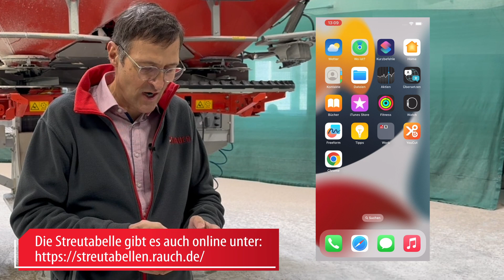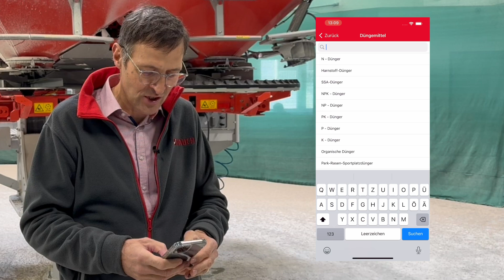Einstellwerte finden leicht gemacht | RAUCH Landmaschinenfabrik GmbH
Du hast bereits deinen Dünger gekauft oder spielst mit dem Gedanken, ihn zu kaufen? Dann ist es entscheidend, dass du die richtigen Einstellwerte für deinen Düngerstreuer kennst. Es kann jedoch verwirrend sein, insbesondere wenn du ein neues Modell wie den RAUCH Düngerstreuer verwendest.

In diesem Video zeigt dir Volker, wie du mühelos die passenden Einstellwerte für deinen RAUCH Düngerstreuer ermittelst. Es ist wichtig, im Vorfeld zu überprüfen, ob überhaupt Einstellwerte verfügbar sind. Volker führt dich durch den Prozess und erklärt Schritt für Schritt, wie du vorgehen kannst.

Aber was ist, wenn dein Dünger in der Streutabelle keine entsprechenden Einstellwerte aufweist? Keine Sorge! Volker gibt dir eine praktische Lösung: Sende einfach eine Düngerprobe an die RAUCH Testhalle. Dort wird sie sorgfältig analysiert, und du erhältst die passenden Einstellwerte für deinen Streuer.

Wenn du also sicherstellen möchtest, dass dein Dünger optimal gestreut wird, solltest du dieses Video nicht verpassen! Volker erklärt dir alles, was du wissen musst, um das Beste aus deinem RAUCH Düngerstreuer herauszuholen. Schau gleich rein und optimiere deine Landwirtschaftspraxis!
Alles über die Düngerstreuer, Salzstreuer und Pneumatikstreuer